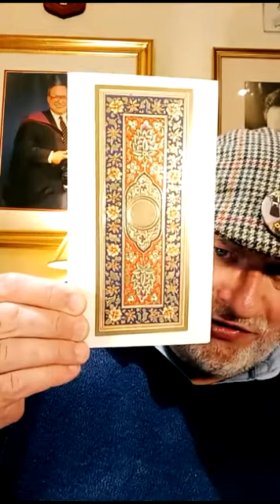WEDNESDAY NIGHT PHONE-IN #1921 TIKTOKERS JOIN